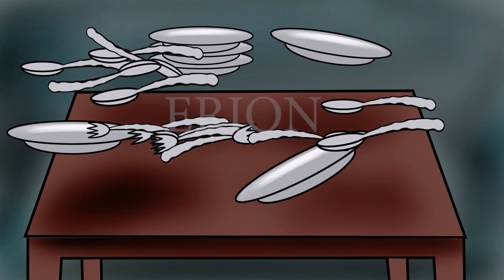2D animation sample, CSP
made with adobe animation